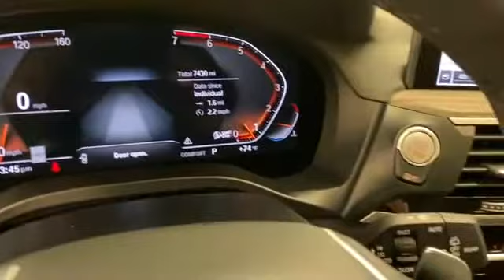Used 2020 BMW X3 xDrive30i Levelland, Wolfforth, Midland, Plainview, Lubbock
2020 BMW X3 xDrive30i 5UXTY5C0XLLT34262 Video

This 2020 BMW X3 xDrive30i 5UXTY5C0XLLT34262 is full of phenomenal features such as: